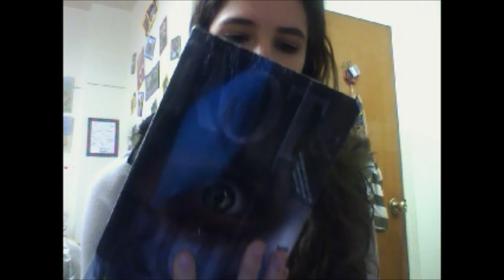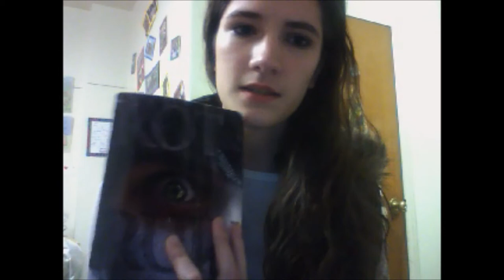Day 13 - A fictional book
THE FAULT IN OUR STARS:

ROT & RUIN: